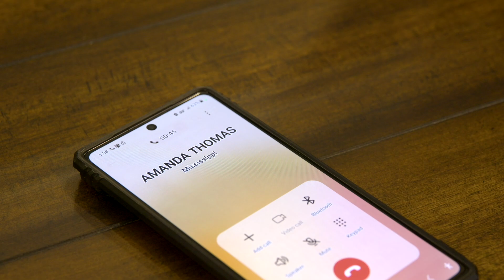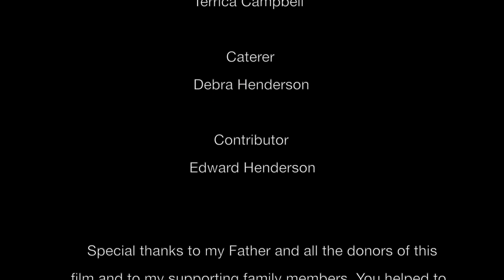LET US SAY GRACE THE MOVIE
As a family gathers for a 40th Wedding Anniversary celebration, chaos, and drama erupt at the dinner table when one of its family members rejects their practice of faith.

This film is protected by copyright and other applicable laws in the United States and other nations and may not be duplicated, distributed, re-broadcast, or used in any other manner without the expressed written consent of the copyright owner©️.